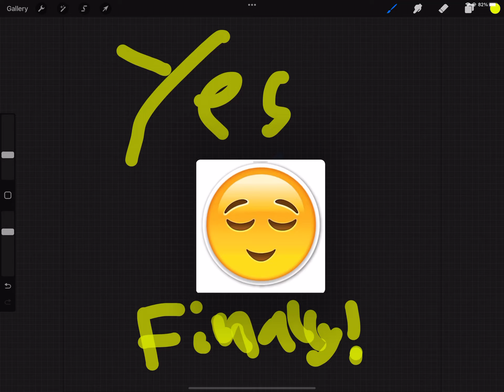When I finished playing Metroid Dread